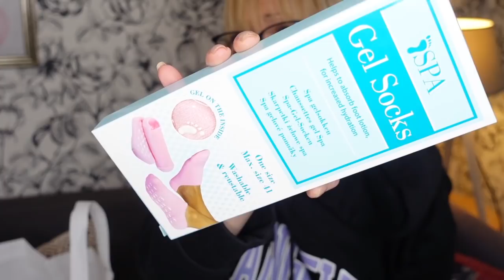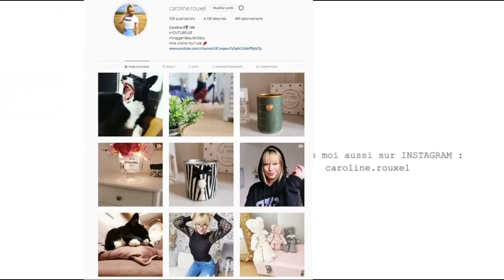NOUVEAUTES ACTION - VLOGMAS JOUR 4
ACHATS ACTION UTILES !